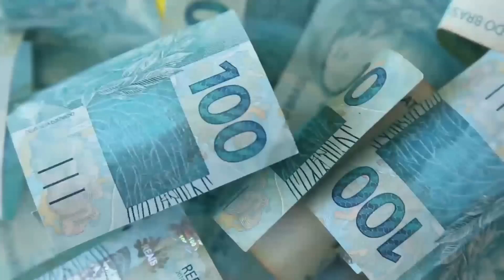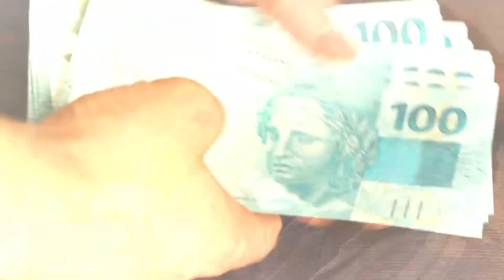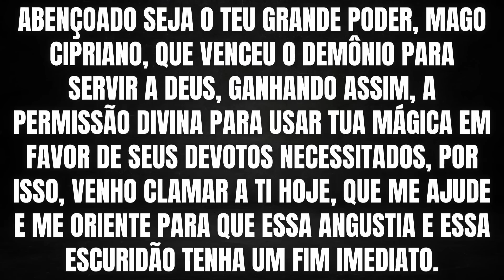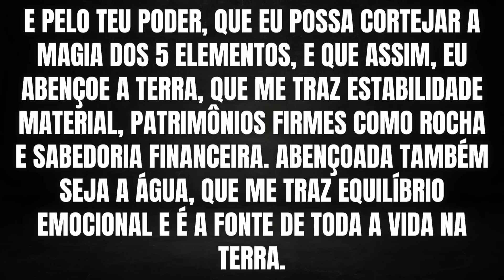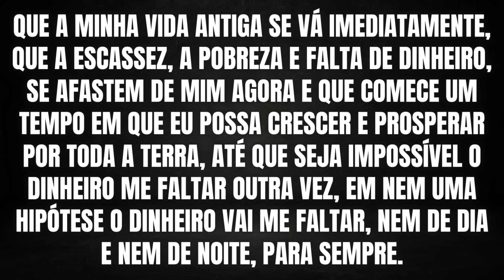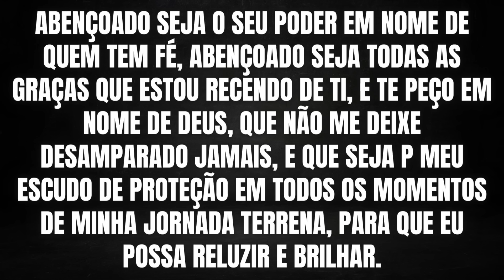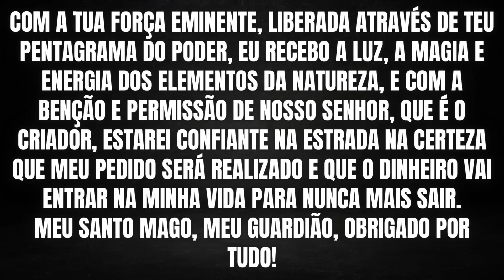ESSA ORAÇÃO DE SÃO CIPRIANO É PROIBIDA - MESMO ASSIM ESTOU FICANDO RICO RAPIDAMENTE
Olá gente, tudo bem? Nesse vídeo, eu vou te ensinar uma oração proibida de são Cipriano que está fazendo eu ficar muito rico rapidamente.
Se você tem o desejo de ficar rico, assista esse vídeo e faça essa oração urgente, sempre com muita fé no poder de são Cipriano, porque está funcionando para mim e vai funcionar para você também!

Vídeo protegido por lei de direitos autorais em conformidade com a política de privacidade e copyright do youtube. É expressamente proibido copiar os textos das orações, edições, capas e títulos desses vídeos. As penalidades para os infratores inclui perda total de seu canal no youtube, além de outras previstas em lei.